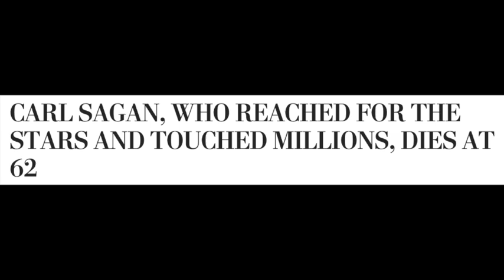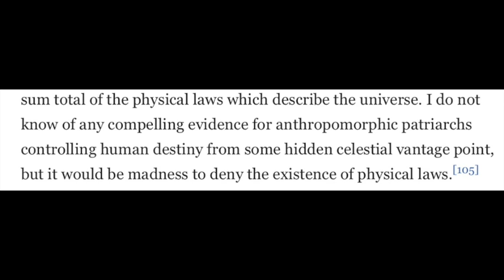Soul Crossing #64: Carl Sagan 1934-1996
In this episode, Cash Peters, the English Channel, pays tribute to astrophysicist and science phenom Carl Sagan, who died at the age of 62 in 1996 from pneumonia, having endured cancer for a while.